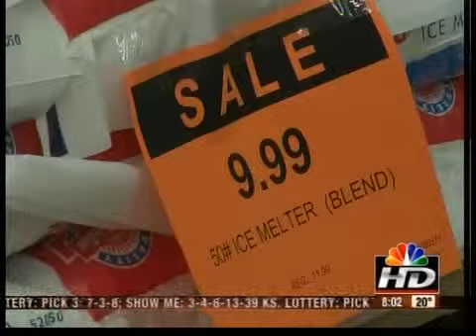Snow Removal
Preparations for snow removal